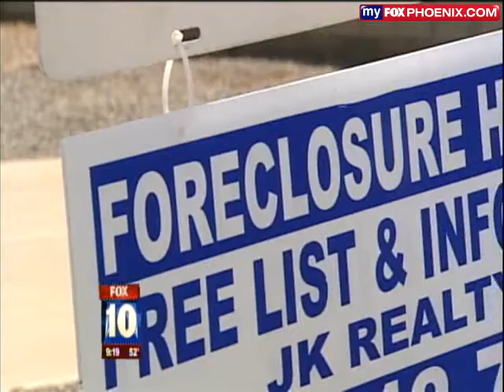Foreclosures in Arizona with Jonathan Frutkin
Jonathan Frutkin, Esq. appears on FOX 10 News to discuss foreclosures in Arizona.